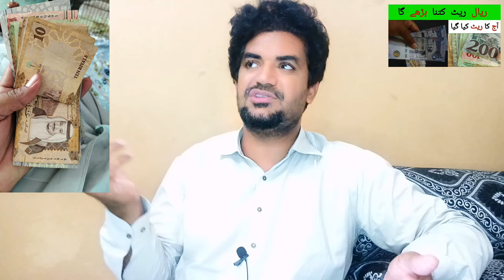Saudi Riyal kitna uper jai ga | Today KSA Riyal Best Rate in Pakistan and india,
Saudi Arabia Latest Update News today in Urdu and Hindi, Saudi News in Urdu, Today News in Saudi Arabia, Saudi Riyal kitna uper jai ga | Today KSA Riyal Best Rate in Pakistan and india,